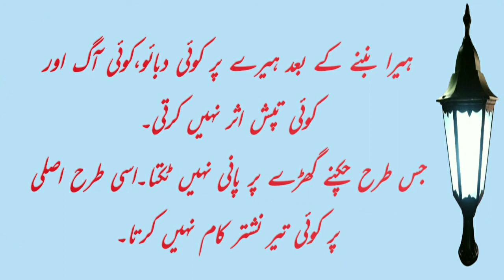Badsha Aur Andhe ki Kahani/Urdu Motivational Story/Sabaq Amoz Kahani/Urdu Hindi Moral Stories